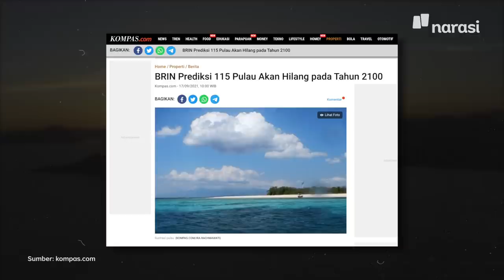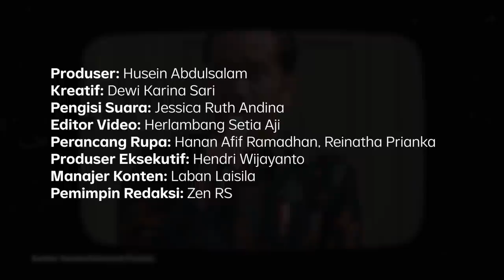Berapa Pulau di Indonesia Tenggelam Akibat Krisis Iklim? | Buka Data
Pekan lalu, Menteri Luar Negeri Tuvalu berpidato sambil tenggelam untuk mengingatkan pemimpin dunia tentang bahaya kenaikan permukaan laut yang bisa membuat negaranya tenggelam. Permukaan laut yang terus naik terjadi secara global dan negara-negara kepulauan paling terdampak.

Indonesia pun sudah mengalaminya. Lima pulau di Teluk Jakarta diketahui sudah tenggelam, juga beberapa pulau di sekitar Sumatra. Akankah pejabat negara Indonesia berpidato sambil tenggelam juga?

(Narasi)

Tonton juga Buka Data eps. [Berapa Pulau di Indonesia Tenggelam Akibat Krisis Iklim?] dan episode lainnya di atau klik link